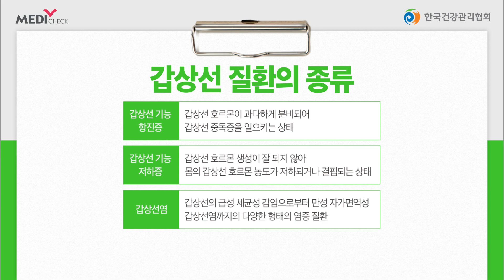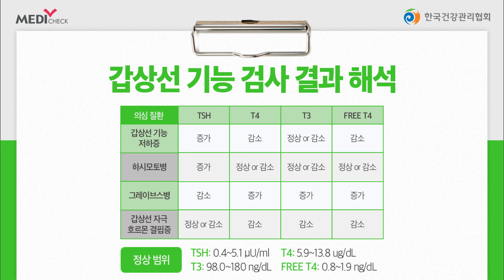건강검진을 통해 갑상선에 문제가 있다는걸 알게된 A씨-갑상선기능검사편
환자 스스로 증상을 파악하기 어려운 갑상선 질환.

주기적인 갑상선 기능 검사를 통해
건강관리하시기 바랍니다.